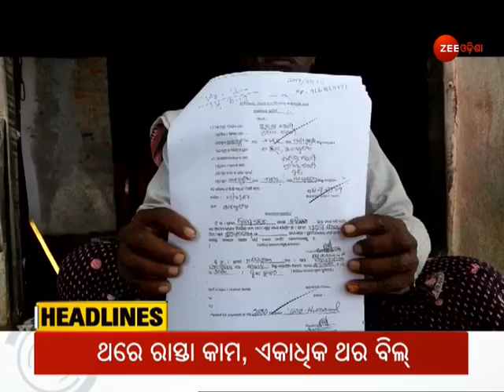5 Pm Headlines | Top Headlines | Top News | Latest News Headlines | Todays Headline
5 Pm Headlines | Top Headlines | Top News | Latest News Headlines | Todays Headline

ଦେଖନ୍ତୁ ଏହି ଘଣ୍ଟାର ଦମଦାର ହେଡଲାଇନ୍ସ।  ଜାଣନ୍ତୁ ବର୍ତ୍ତମାନ ସମୟର ଗୁରୁତ୍ବପୂର୍ଣ୍ଣ ଖବର।
ଆଜିର ଗୁରୁତ୍ୱପୂର୍ଣ୍ଣ ଖବର ବିଷୟରେ ଜାଣିବା ପାଇଁ ଦେଖନ୍ତୁ ଜୀ ଓଡ଼ିଶା । ଆହୁରି ଅଧିକ ଖବର ଜାଣିବା ପାଇଁ ଫଲୋ କରନ୍ତୁ ଜୀ ଓଡ଼ିଶା ଫେସବୁକ୍, ଟୁଇଟର, ଇନଷ୍ଟାଗ୍ରାମ୍ ଓ ୱେବପେଜ୍ ।

About Channel:-